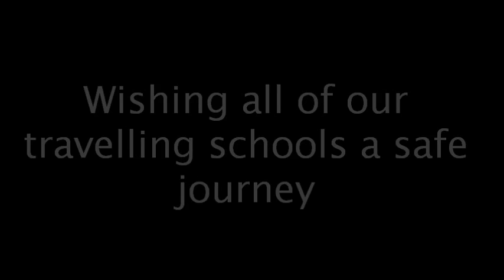Rock Challenge National Final Countdown - 2 days - Arbroath High School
Arbroath High School - The Wolf